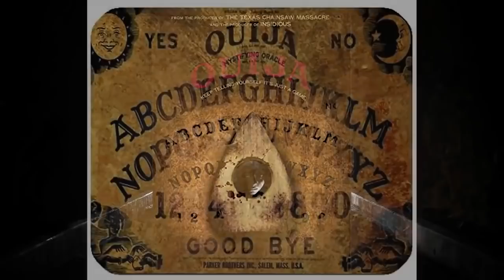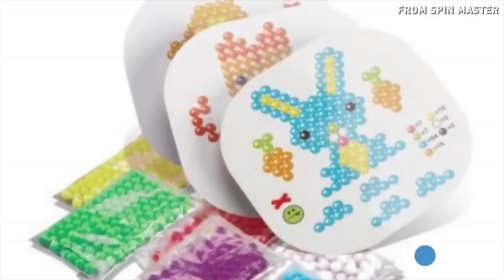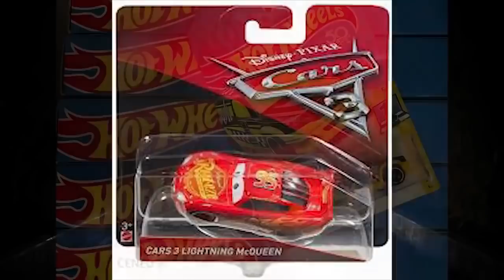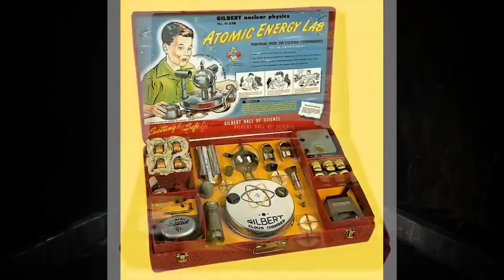10 NAJNIEBEZPIECZNIEJSZYCH ZABAWEK